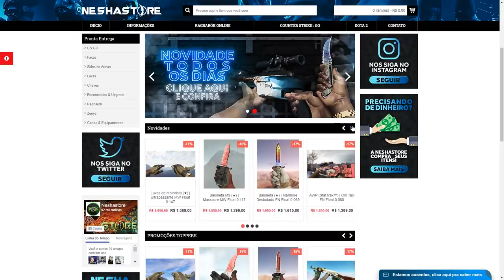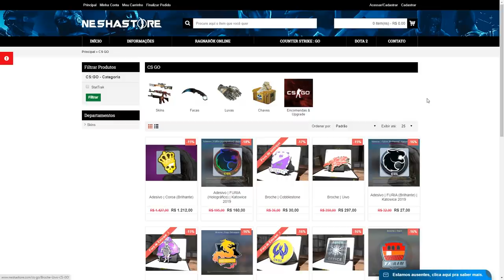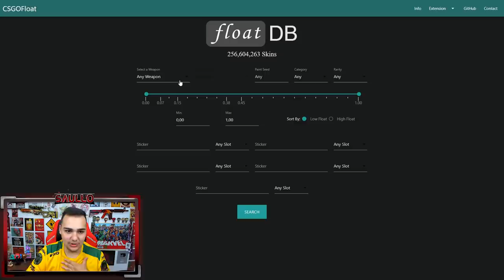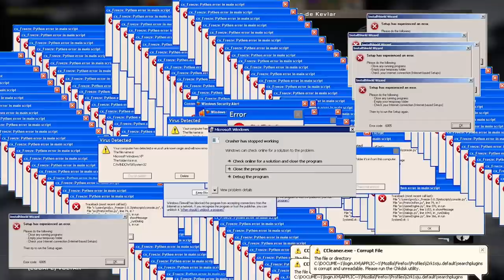Minha NOVA FACA "TOP 1 do MUNDO" e AUG mais CARA do CSGO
Saullo jogando CSGO e mostrando as novas skins super raras!